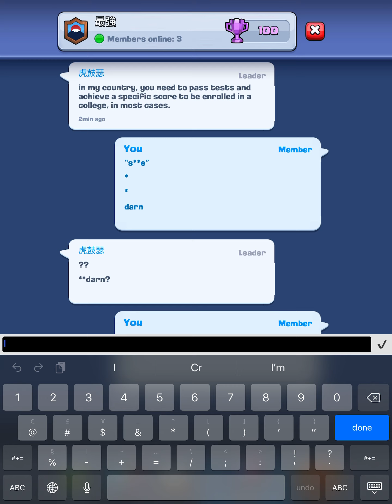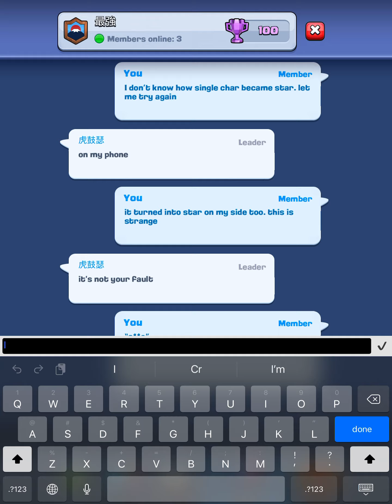CR clan chat - even single letter on its own line can get censored